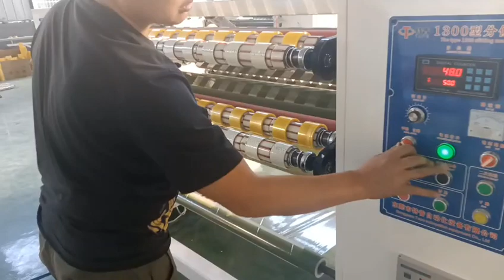Superclear tape slitting machine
superclear tape slitting machine, can make bopp normal tape also can make super clear tape product, with two pressure rubber roller, air control, advance  technology, do not like old design with different size rubber roller.  save more cost and more convenience